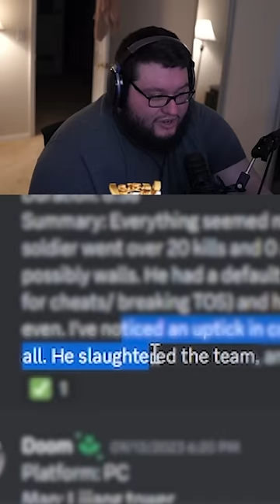Console players, what do you think this is? | Overwatch 2